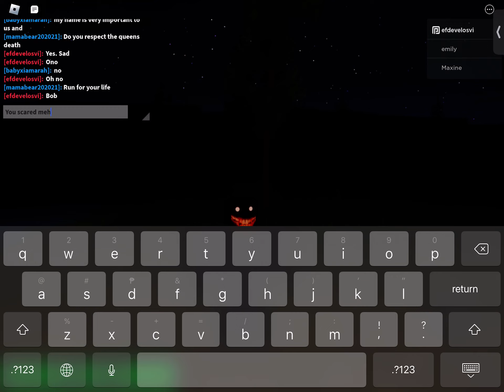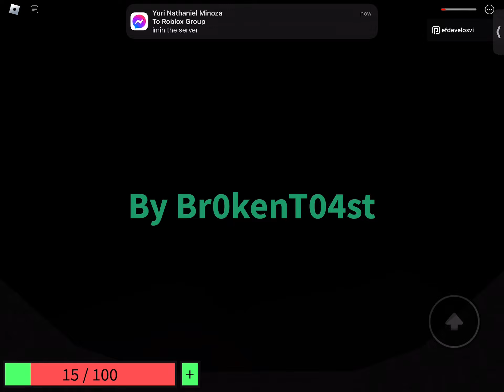A Normal Camping Story (this vid is definitely outdated)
This is me doing A normal Camping Story. The campsite is definitely 99.9% safe. Nothing will go wrong, riiiiiight? Anyways, credits to the devs who made this game and yes.